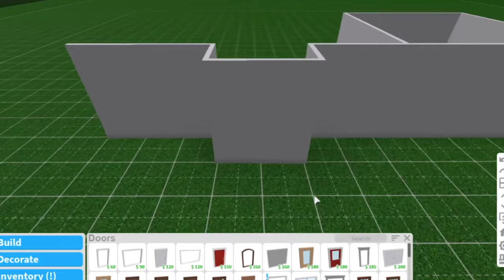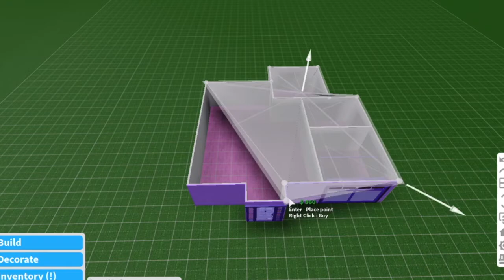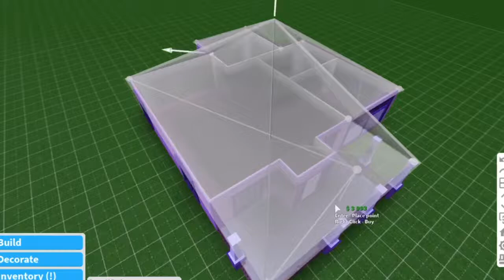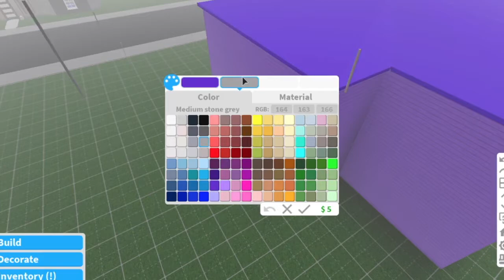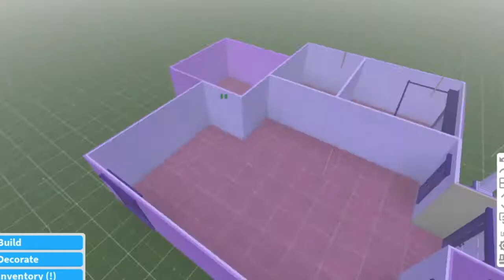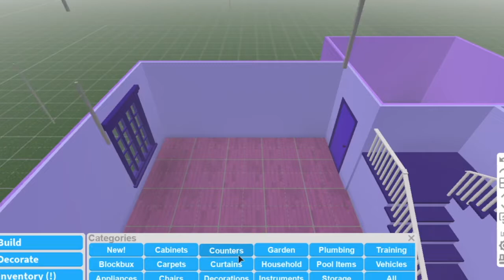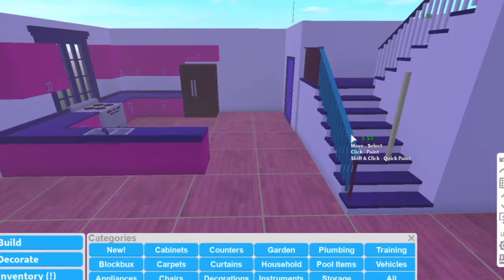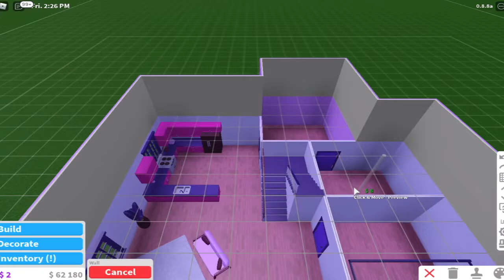ONE COLOUR BUILD CHALLEGE! | Roblox Bloxburg